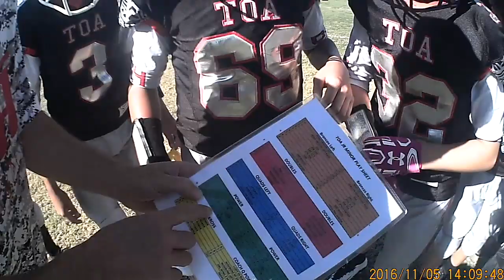Helmet Cam TOA vs Rebels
TOA vs Rebels